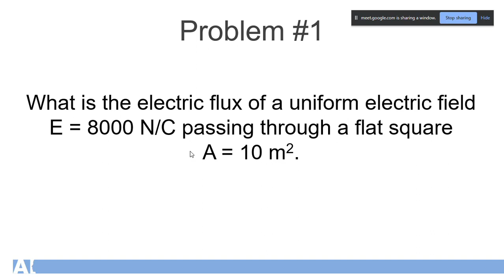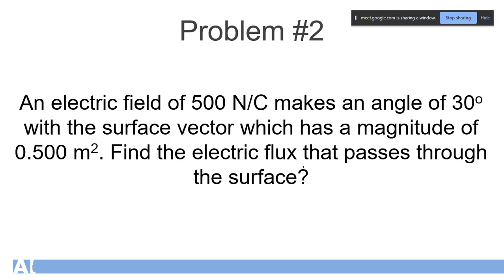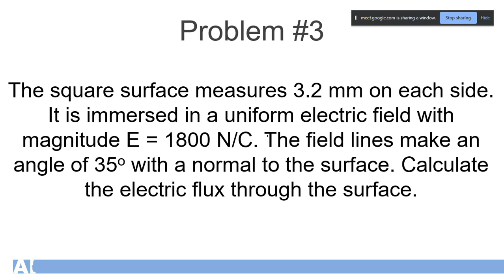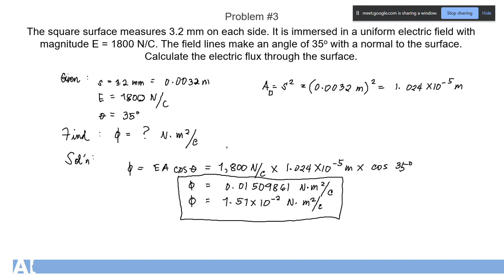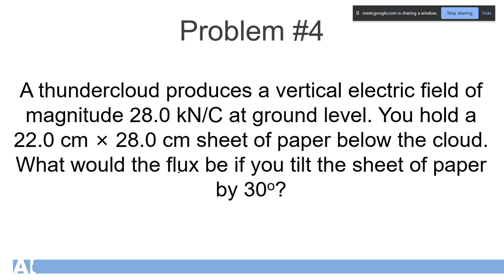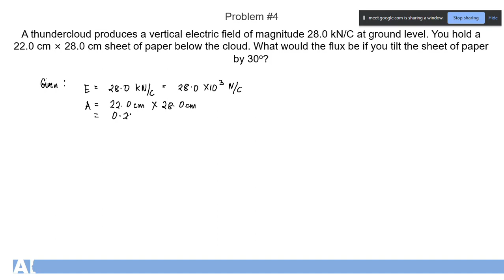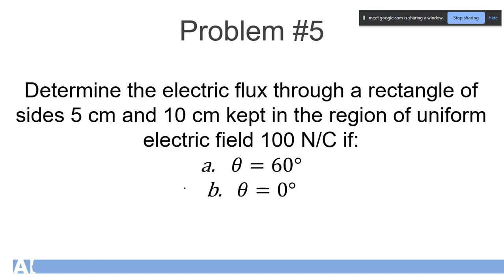Electric Flux | Uniform Electric Field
Problems:
1. What is the electric flux of a uniform electric field E = 8000 N/C passing through a flat square A = 10 m^2.
2. An electric field of 500 N/C makes an angle of 30 degrees with the surface vector which has a magnitude of 0.500 m^2. Find the electric flux that passes through the surface?
3. The square surface measures 3.2 mm on each side. It is immersed in a uniform electric field with magnitude E = 1800 N/C. The field lines make an angle of 35 degrees with a normal to the surface. Calculate the electric flux through the surface.
4. A thundercloud produces a vertical electric field of magnitude 28.0 kN/C at ground level. You hold a 22.0 cm × 28.0 cm sheet of paper below the cloud. What would the flux be if you tilt the sheet of paper by 30 degrees?
5. Determine the electric flux through a rectangle of sides 5 cm and 10 cm kept in the region of uniform electric field 100 N/C if (a) 𝜃=60° and (b) 𝜃=0°.